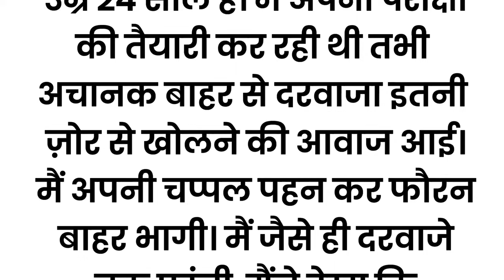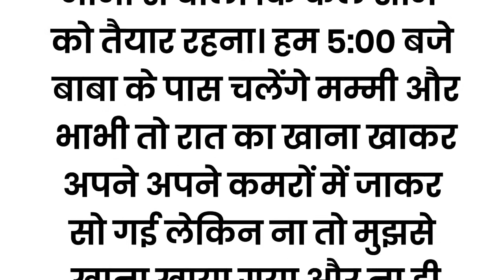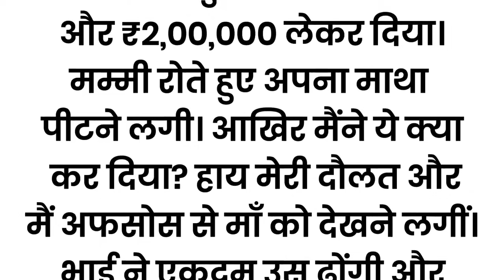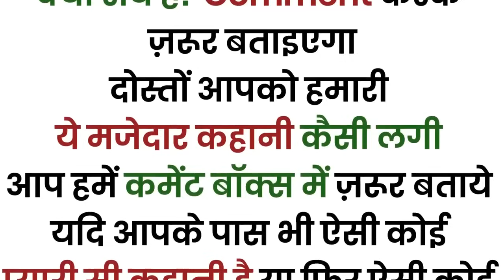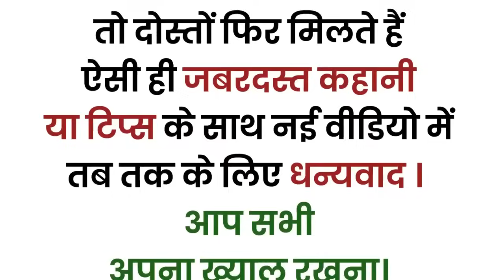बाबा के तेल ने भाभी और मुझे एक साथ प्रेग्नेंट कर दिया ऐसा क्या... | An Emotional Story | Moral Story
बाबा के तेल ने भाभी और मुझे एक साथ प्रेग्नेंट कर दिया ऐसा क्या था उस तेल में जब मैंने उस तेल का लैब में टेस्ट कराया तो मेरे होश उड़ गए. !! | An Emotional Story In Hindi | Moral Story | Kahaniyan | @asardartotke

Suvichar || inspiration true story बाबा के तेल ने भाभी और मुझे एक साथ || Hindi moral story by Life story

 kahaniyan
 kahani
Lessonable story
 story time
 bedtime stories
 हिन्दी कहानी
कहानी संग्रह
 हिन्दी कहानी
 heart touching story
emotional story
 short Stories
 Hindi kahaniyan
Short story
HouseWife Stories
Family Stories
Wife Stories
Funny Kahaniyan
शिक्षाप्रद कहानियां
सामाजिक कहानियां
परिवारिक कहानियां

motivational story
moral stories